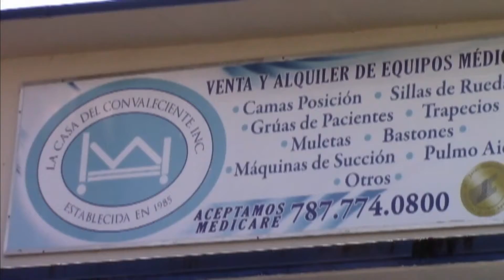CONVALECIENTE COMERCIAL FINAL 30ss CORREGIDO vimeo EDIT BY CAVINCHE avi